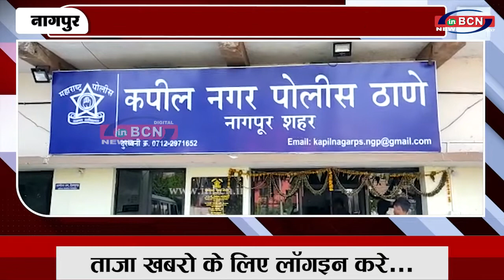तीन स्थानों पर चोरी INBCN NEWS